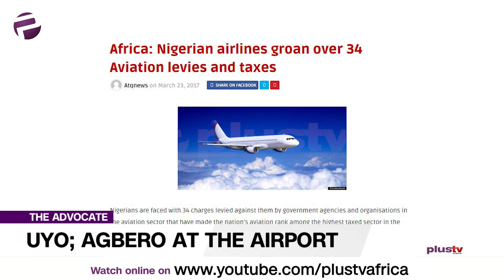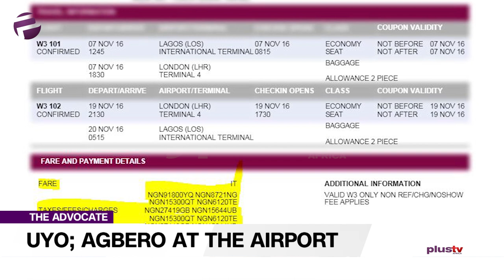Uyo Agberos: Unauthorized Airport Tax Collectors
The advocate are all set to gang up against those stubborn issues that concern us all.

Liborous is specific about his advocacy: he is taking on the agberos at Uyo airport and those that enable them. I hope they are listening.